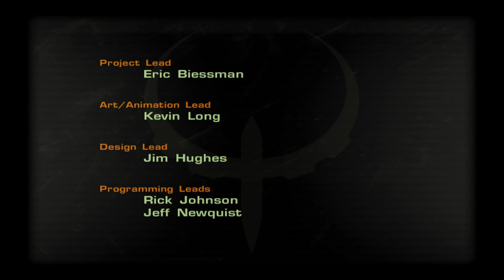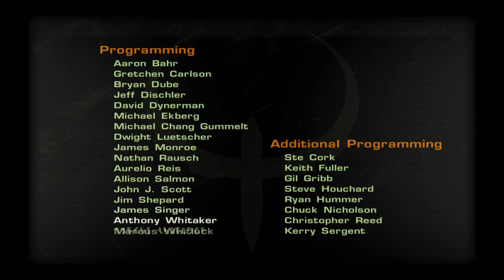Epic Finale!! Assaulting The Nexus!! - Quake 4 Walkthrough Part 11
This is the moment you've been waiting for folks! It's time for the epic finale of the Quake 4 Saga.